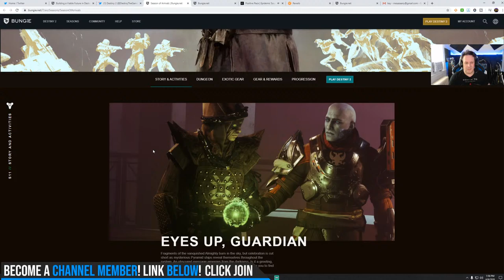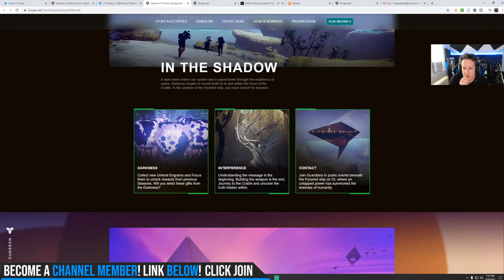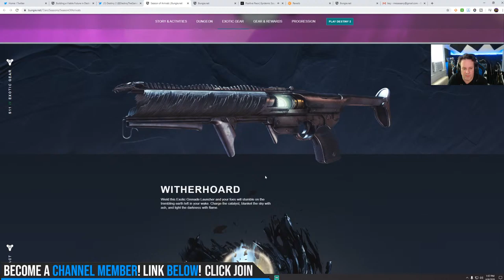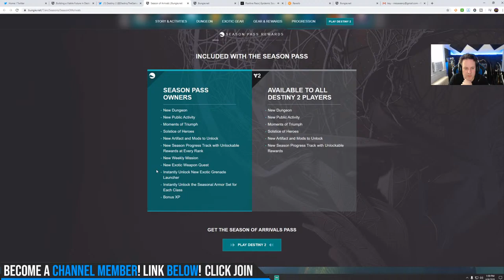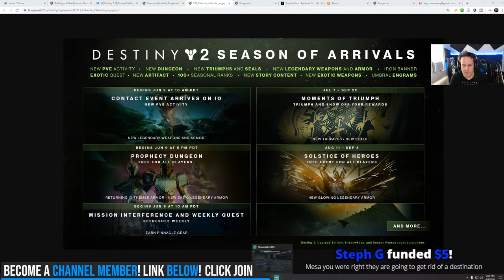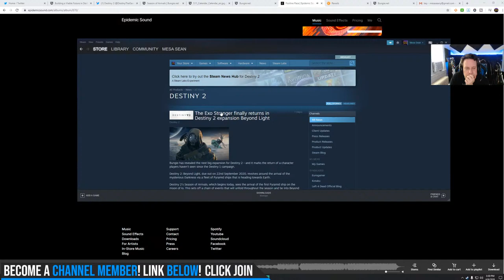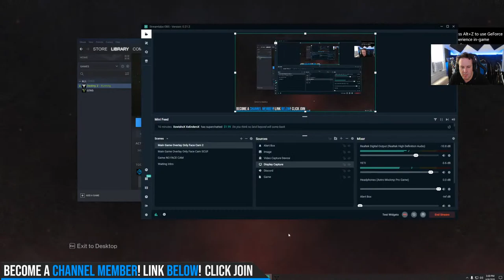🔴LIVE! Destiny 2. SEASON OF ARRIVALS! New Activities, Loot, Season Pass and More!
✅Join my PS4 Destiny FaceBook Group!